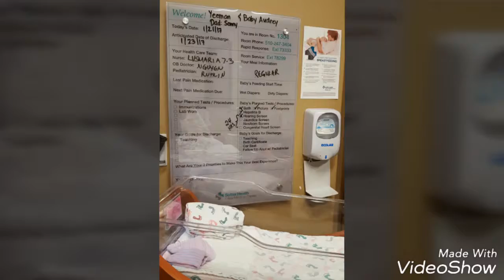Hello World - Audrey Melissa Choi 2017